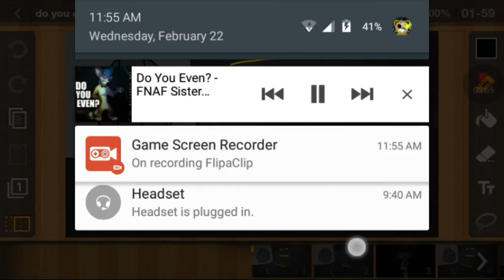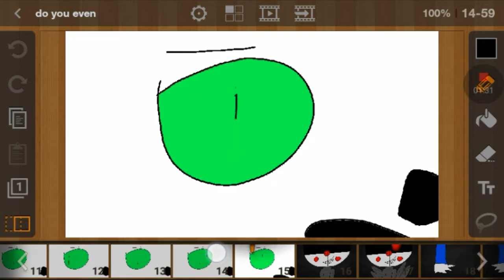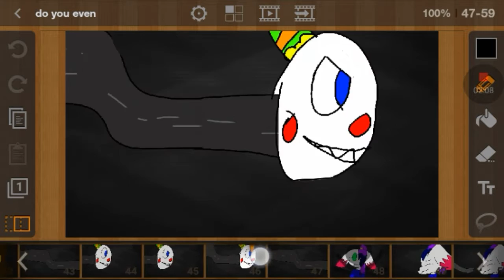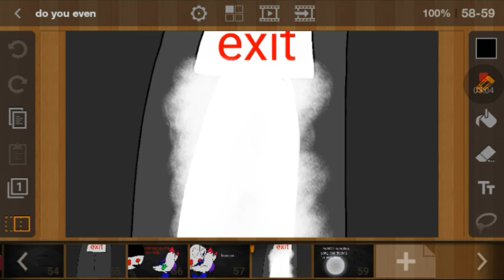Do you even